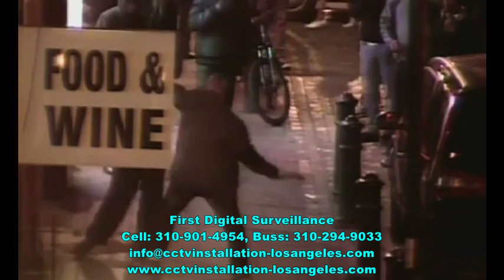crime revealed in newly released CCTV by (FDS) | Cameras los angeles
Home security camera systems reviews in Los Angeles
FREE ESTIMATE FOR HOME & BUSINESS
For Security Cameras Installation & Service in Los Angeles
First Digital Surveillance